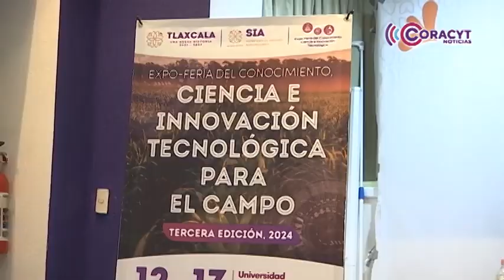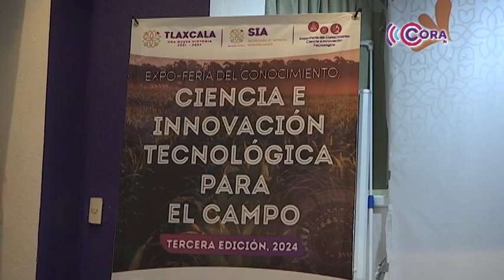Será UTT sede “Expo Feria del Conocimiento, Ciencia e Innovación Tecnológica para el Campo”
El evento busca promover el desarrollo tecnológico del sector agropecuarios al acercar a productores, investigadores y empresas. Se realizará los días 12 y 13 de septiembre a partir de las 10:00 horas.